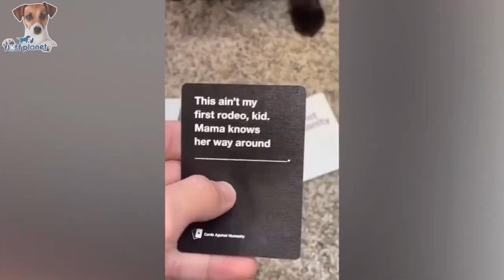Funny Pets That Cured My Mood😍